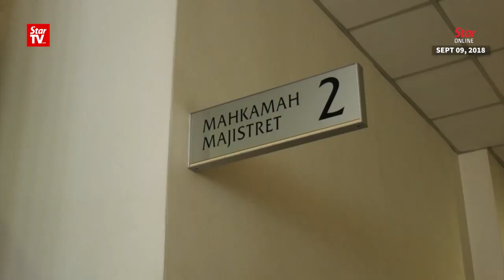Court allows exhumation of Cradle Fund CEO's remains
The Petaling Jaya magistrate’s court on Monday allowed the police to exhume the remains of Cradle Fund Sdn Bhd chief executive officer Nazrin Hassan, who was found dead in his house on June 14. The request was made as the police want a second post-mortem conducted on his body.